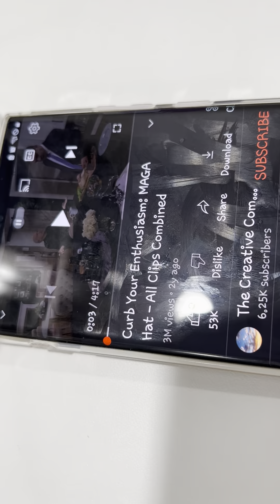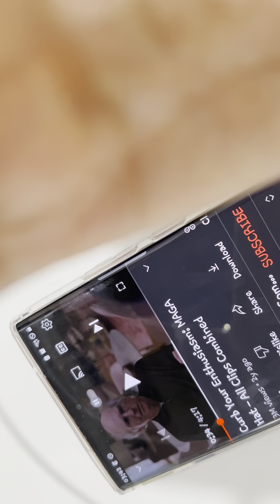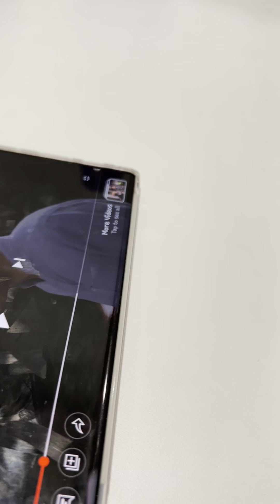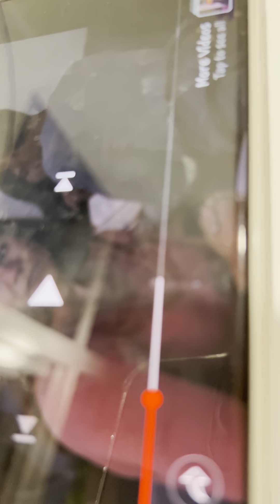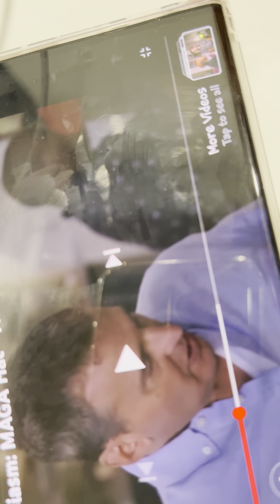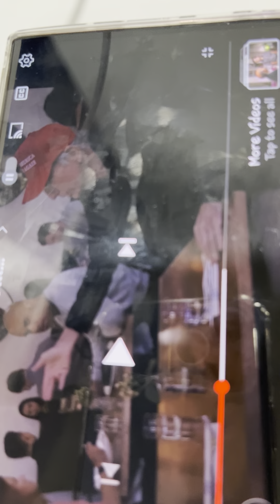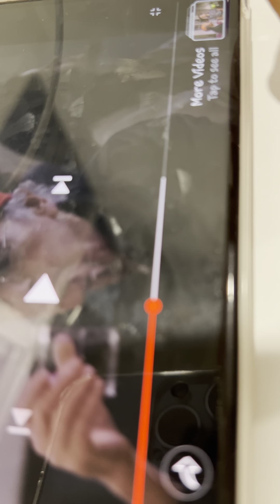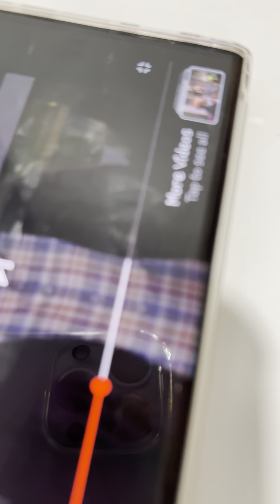July 10, 2022